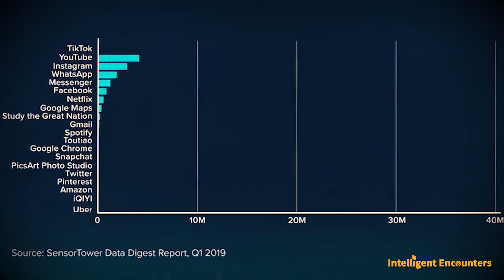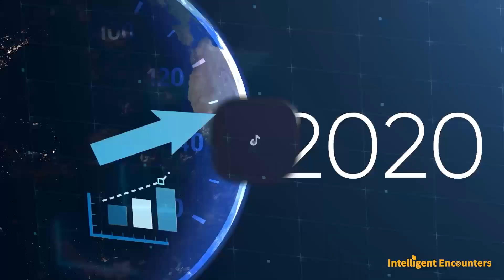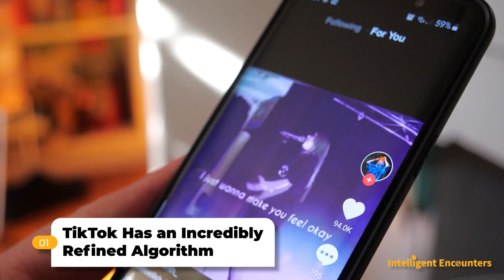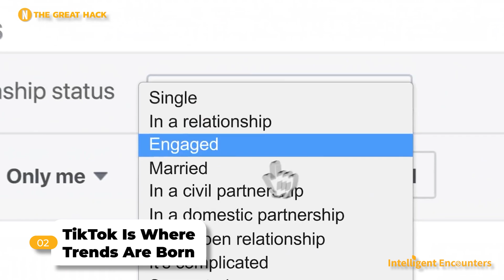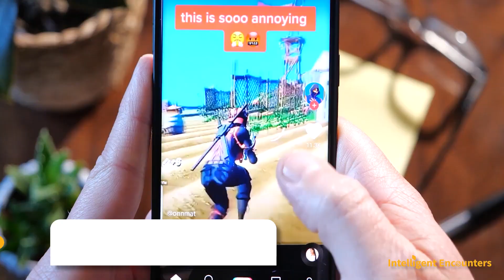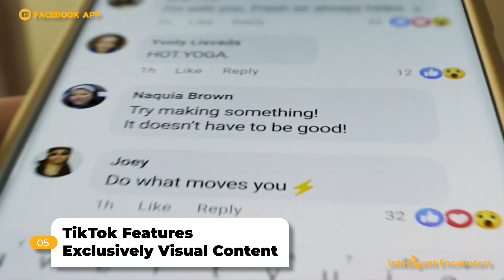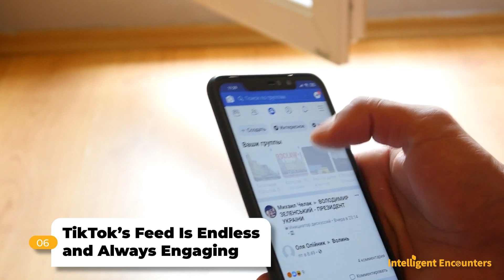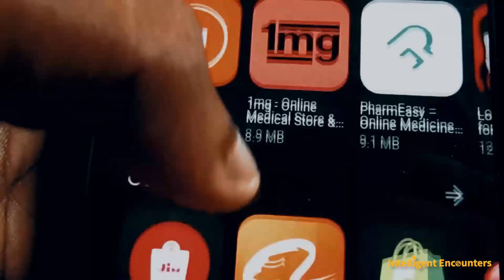Facebook VS TikTok: 7 Reasons Why Facebook Can’t Beat TikTok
💡 Make smarter decisions.
💸 Never miss out on another key business or financial story.
⏰ Be informed and make confident decisions before it's too late.

For many years, Facebook ruled supreme as the biggest social media platform, amassing almost three billion users worldwide. It seemed that nothing could shake its reign, and even some other promising apps and platforms eventually failed.

Year after year, Facebook and its messaging apps consistently stayed the most downloaded apps out there — until 2020, that is.

Then, a new contender appeared on the market. A Chinese company ByteDance developed TikTok, which quickly captivated millions of young adults, teens, and pre-teens worldwide.

For a while, it seemed to be just another fad that would fade away in a few months. Yet, in 2020, TikTok overtook Facebook as the most downloaded smartphone app, which was a feat no one expected.

Soon after that, it reached a billion users, and that number is still rapidly growing.

So, if things keep going the way they do, Facebook might finally be dethroned. Its growth has certainly slowed down over the years, while TikTok’s rise has only started.

But what exactly is TikTok’s secret, and how come a giant such as Facebook can’t keep up?

Let’s examine that in more detail.

Number 1. TikTok Has an Incredibly Refined Algorithm (02:03)

TikTok’s algorithm is fine-tuned to your specific interests and, as time goes by, it learns exactly what your preferences are.

Number 2. TikTok Is Where Trends Are Born (03:09)

TikTok’s algorithm is largely responsible for the ease with which trends develop, but it’s not just that. The app itself is designed in such a way to encourage making dance challenges, lip-syncing videos, and other quick and easy content with the potential to become viral.

Number 3. TikTok’s Community Diversity Is Unparalleled (04:11)

So, if both social media platforms have countless diverse communities, how come TikTok still beats Facebook?

Well, once again, its algorithm is what truly makes a difference.

Number 4. Facebook Is Social Media for Older Generations (05:25)

The rise of TikTok didn’t kill Facebook’s popularity, but it certainly threatened it. That’s not particularly surprising either — when it comes to social media, pre-teens, teens, and young adults definitely have a lot more say than older generations.

They are the ones who spend the most time on it, as well as the ones social media mainly caters to. And it seems that Gen Z chose TikTok as their go-to app, meaning that its popularity and influence will only keep growing.

Number 5. TikTok Features Exclusively Visual Content (06:32)

By now, everyone knows what kind of content can typically be found on TikTok.

Number 6. TikTok’s Feed Is Endless and Always Engaging (07:46)

If you use TikTok, you may have noticed that the “For You” page is essentially endless. You could lie in your bed scrolling for hours, and you’d still keep coming across new and interesting content. TikTok always seems to have something to offer.

Number 7. The Content on TikTok Is Short and Quick (08:49)

Although TikTok’s “For You” page can keep you scrolling for hours, the clips you’ll find on it last only a few seconds. The actual video length limit is three minutes, but most of the content there doesn’t last that long. And unsurprisingly, that’s one of its biggest draws.

If you are or represent the copyright owner of materials used in this video and have a problem with the use of said material, please send me an email, , and we can sort it out.